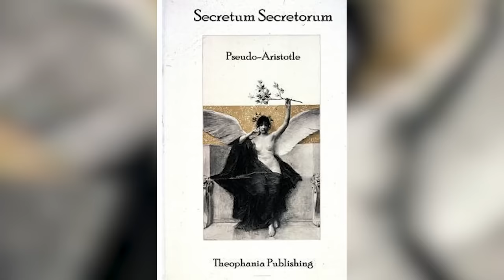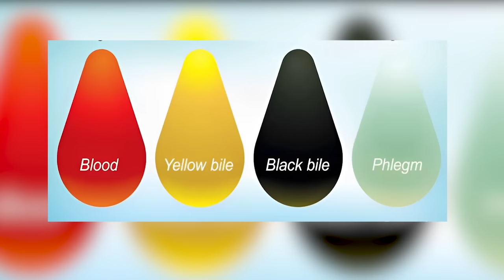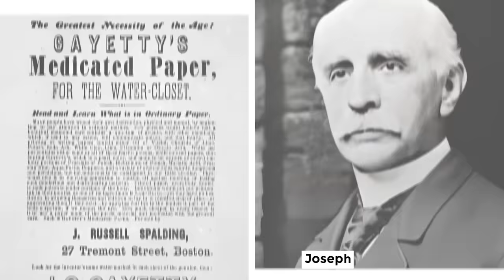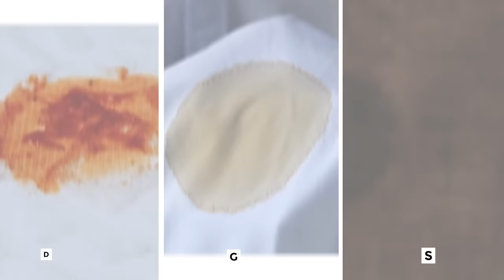The SAD TRUTH About Hygiene During The Middle Ages